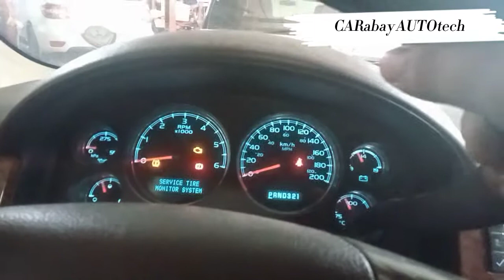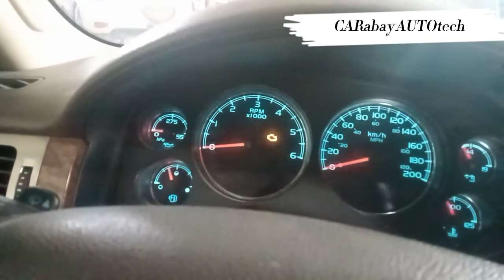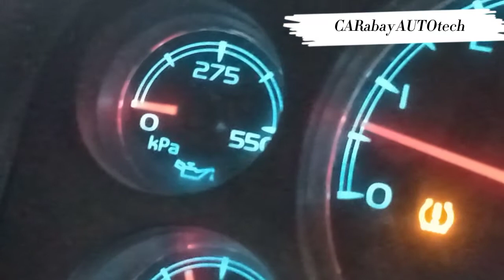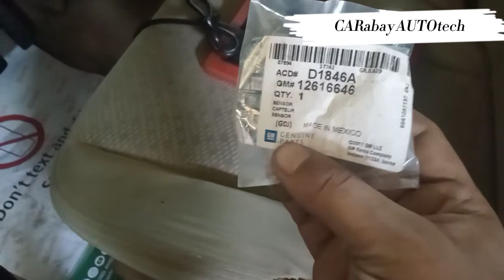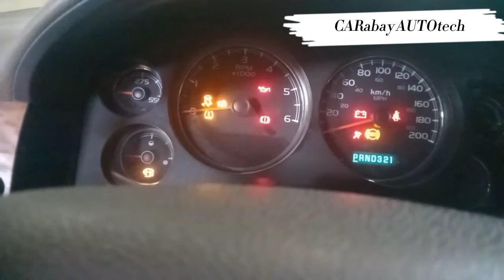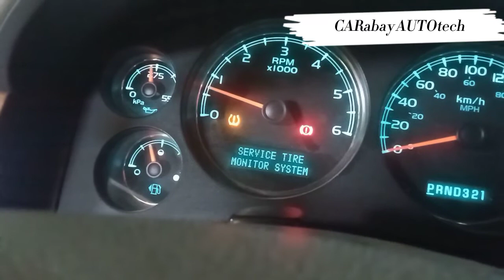0 or Low oil pressure/GMC Yukon 5.3Ltr engine,2007 to 2014,suburban,tahoe,tagalog version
CARabay AUTOtech